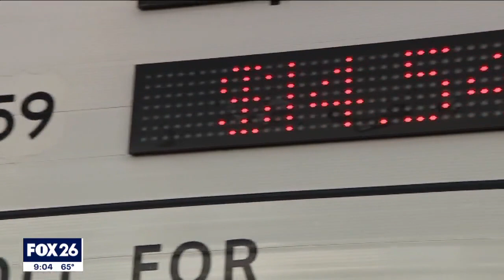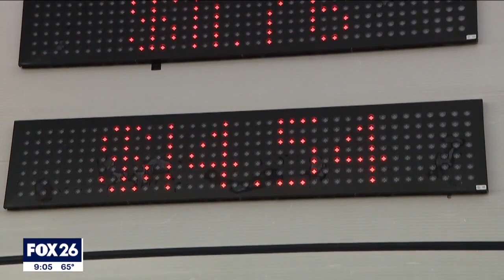Harris County toll road drivers fed up with high prices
FOX 26 Reporter Matthew Seedorff spoke with several drivers who say they try to avoid using the toll road, but some say they don't have a choice.